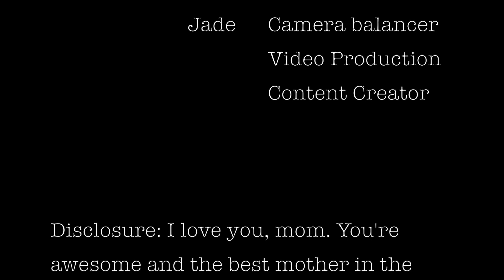RÜS-OH Introduction Video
Hey everyone! I'm starting a YouTube series called BiteMe. I'm going to put out new videos every week of healthy recipes that I find on pinterest and I'm going to rate them on different categories that I'm going to come up with at a later date!